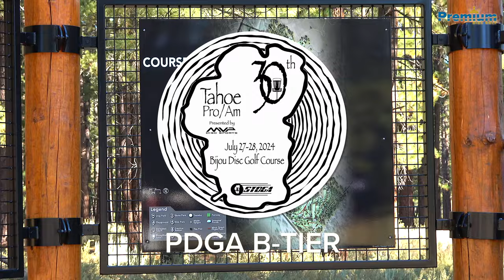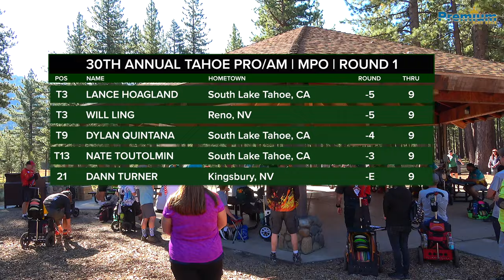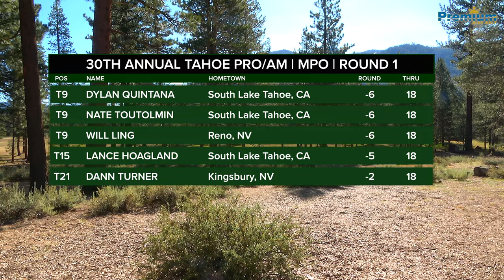2024 TAHOE PRO/AM | MPO FEATURE CARD | RND 1 MIDDLE 9 | Quintana, Hoagland, Toutolmin, Ling, Turner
This is the first round, holes 10-18, of the MPO Feature Card at the 30th Annual Tahoe Pro/Am from Bijou Disc Golf Course in South Lake Tahoe, CA. This was a PDGA Sanctioned B-Tier event held July 27-28, 2024. This event was presented by the MVP Disc Sports.

Players on the card were Dylan Quintana, Lance Hoagland, Nate Toutolmin, Will Ling and Dann Turner.